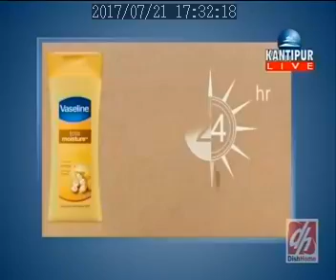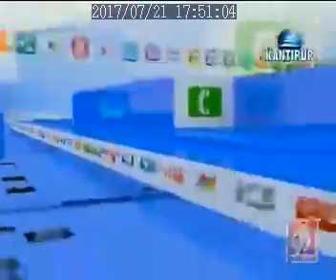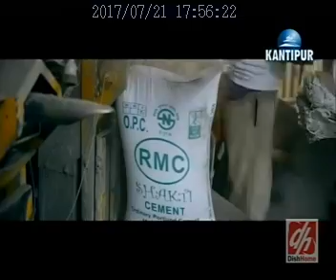Call Kantipur-21st July, 2017